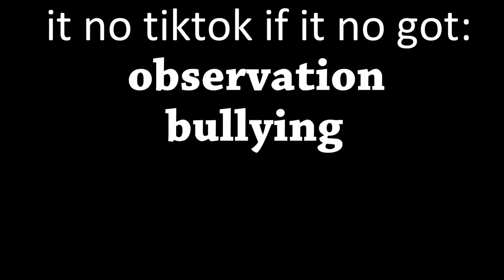Maki Pyrokawa Reacts to More Tik Tok Videos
i worked all day on this and i regret it.